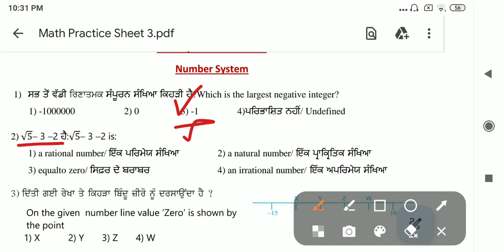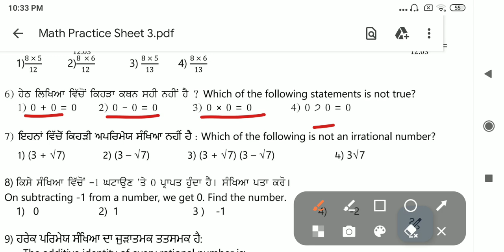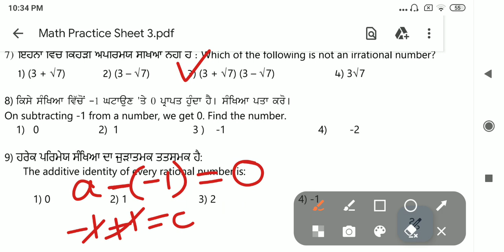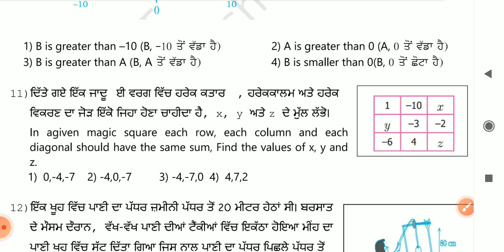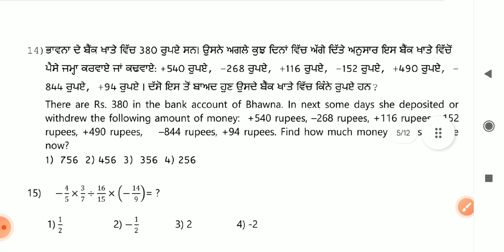9thclass/Math weekly practice sheet-3/ Number System/Chapter- 1/forCompetency Exam 2024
9thclass/Math weekly practice sheet-3/ Number System/Chapter- 1/forCompetency Exam 2024